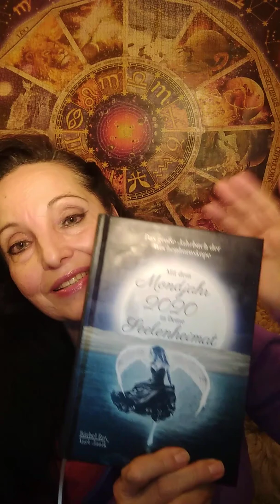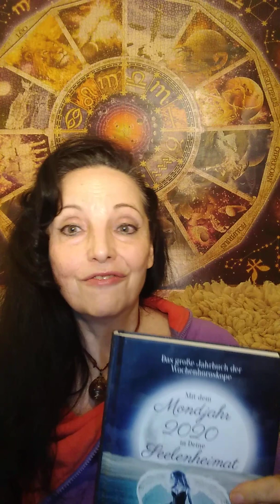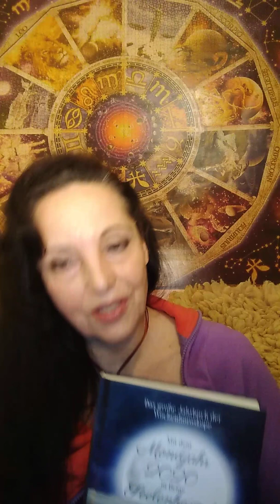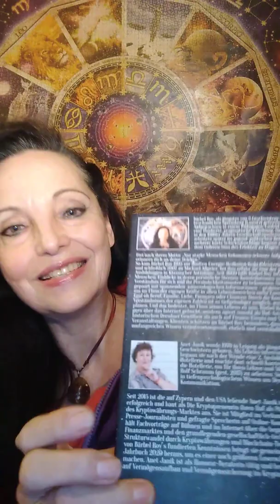Eine wichtige Info für dich. 🌟🙋🍀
Die Wohlfühltage in Luzern stehen nun auf dem Plan. Mein Buch ist da und ich habe ein tolles Angebot für dich. 🍀🙋🌟